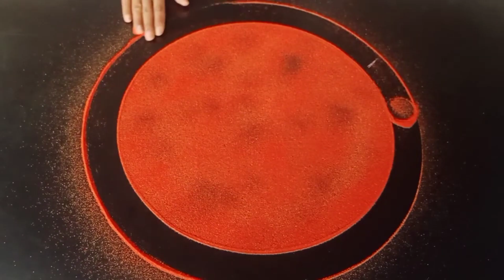वेगळ्या ट्रिकची झटपट सोपी मस्त रांगोळी नक्की पहा! | easy rangoli design | muggulu | kolam design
Video content -

Sayani's rangoli
Rangoli
rangoli designs
easy rangoli
daily rangoli
daily Kolam
daily muggulu

Rangoli video
relaxing video
satisfying video
festival rangoli
Sanskar Bharti rangoli
galicha rangoli
wedding rangoli
Welcome rangoli
kolangal

simple rangoli
simple rangoli designs
small rangoli
flower rangoli
flower rangoli designs
daily flower rangoli
easy flower rangoli
dot rangoli

Diwali rangoli
Top rangolis
morning rangoli
everyday rangoli
ShubhaAangan rangoli
unique rangoli
fork rangoli
Rangoli trick

easy rangoli
sand art
Kolam
muggulu
alpana
kolangal

Wedding rangoli designs
Jeet rangoli designs
Peacock rangoli
easy Peacock rangoli
Jeet rangoli

ekadashi rangoli
sankashti Chaturthi rangoli
रांगोळी
रंगोली
रंगोली डिझाईन्स
border rangoli
apartment rangoli

Swastik rangoli
Paduka rangoli
Lakshmi Paul rangoli
Lakshmi Padma rangoli
Charan rangoli
Lakshmi charan rangoli
Sand art